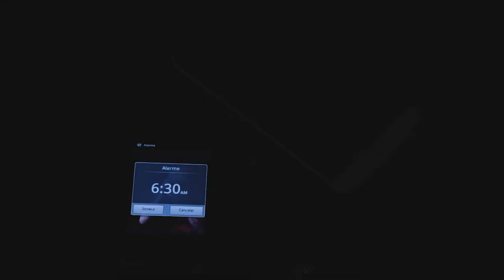Find One And You Will Get Yourself Together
Speaker:
Walid Bidaoui

how to make the best to do list,how to wake up at 5am,how to wake up at 4 30,how to wake up easily,how to wake up and not be tired,how to wake up in the morning easier,how to wake up in the morning,how to wake up early in the morning,you're too addicted to your phone,social media,the internet,Struggle to get out of bed on time,
Wake Up Early,have more energy in the morning,morning person,How to change your life,Brain Power,Real Life,How to read when you hate reading,Motivation,The Power of Habit,LAZINESS,How to NOT be LAZY anymore, How to Motivate Yourself to Change, It's Time To Be Someone Else, I'm Breaking Out Of This Cage, What is Greatness, People You Know, Best Way To Break Out From This Depression, Quitting Is Easy, I Don't Believe In Quitting, KILL YOUR EXCUSES, Excuses Are Not Going To Get You Up There,